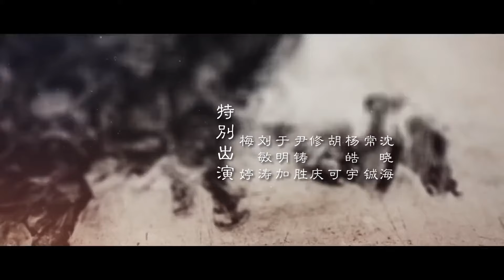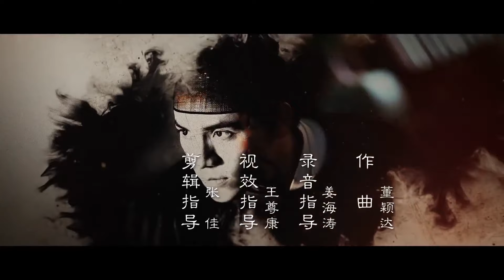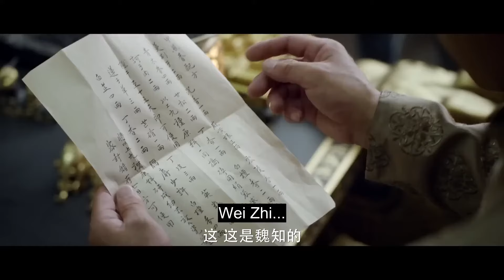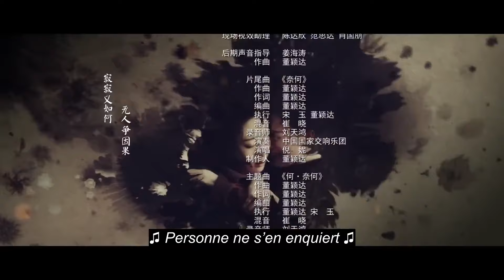[vostfr] Série "The Rise of Phoenixes" EP 57 sous-titres français | Drame, Historique, Romance